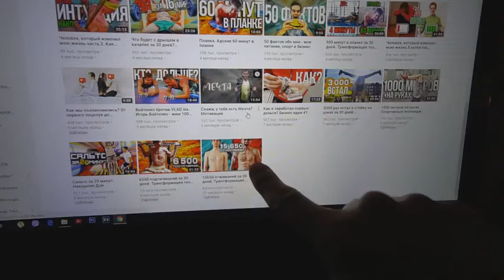Что будет, если отжиматься 60 дней? С 36 до 125 отжиманий за 60 дней